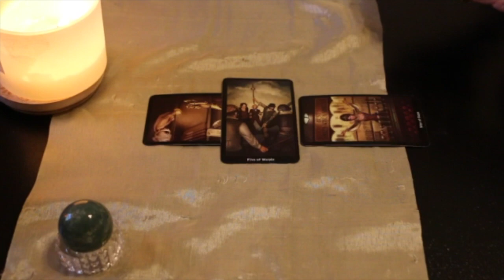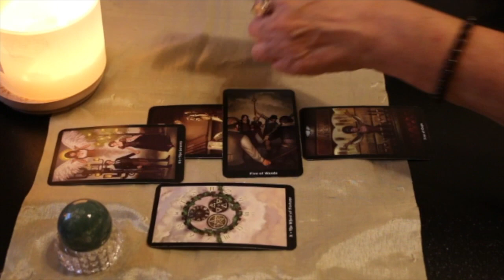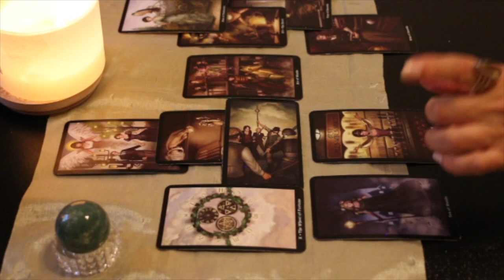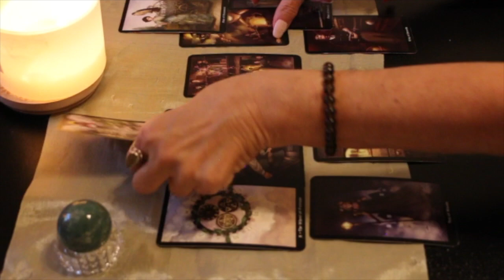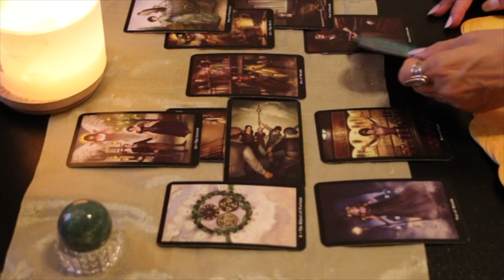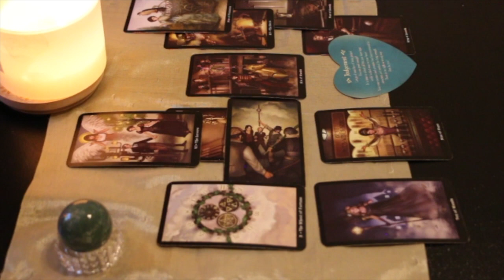SCORPIO Tarot — The WHEEL turns in your FAVOR. SUCCESS & RECOGNITION on the way!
Hi Scorpio,

Welcome to your timeless Tarot Reading!

Listen to a message from the wisdom of the Tarot on what is most important for you to know at this time, and where you may need to focus your energy in the near future.

Namaste,
T